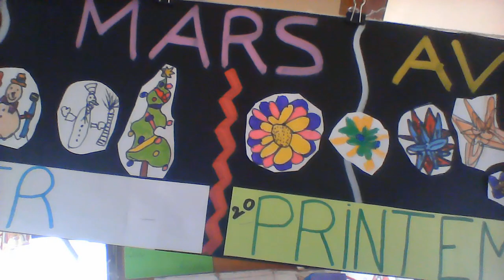Exemples de phrases pour les jeux de dictées des CP.